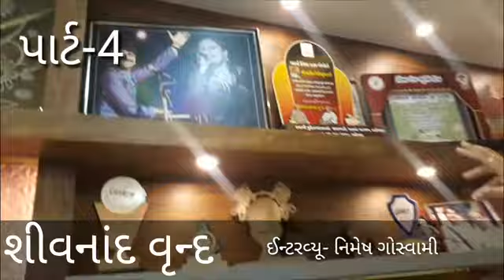Part 4 | Interview with Nimesh Pilun |Sadashiv Dave